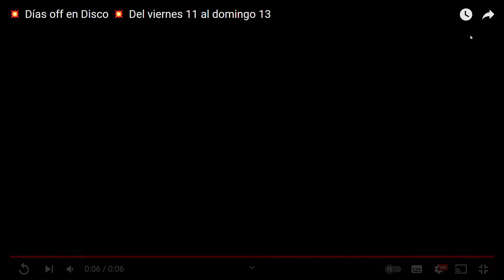💥 Días off en Disco 💥 Del viernes 11 al domingo 13